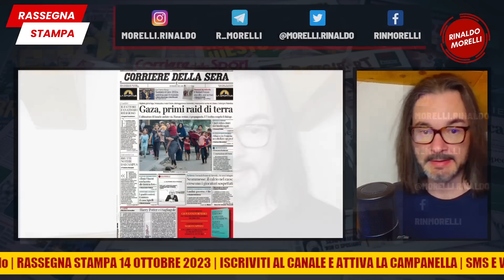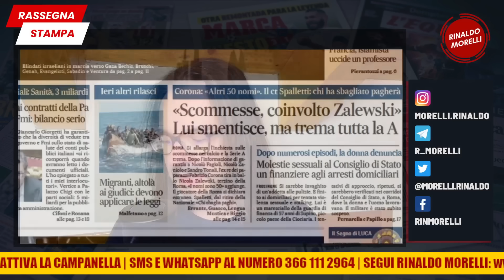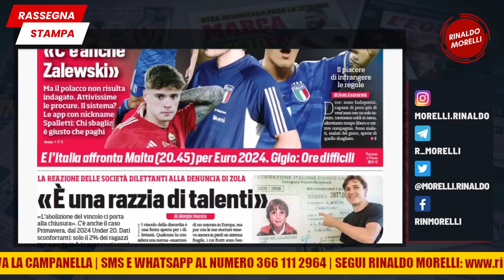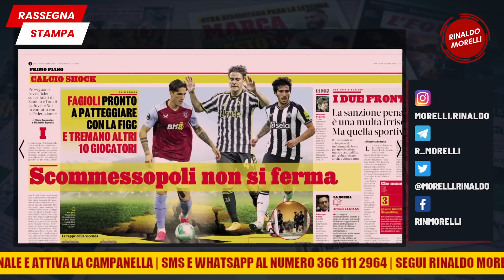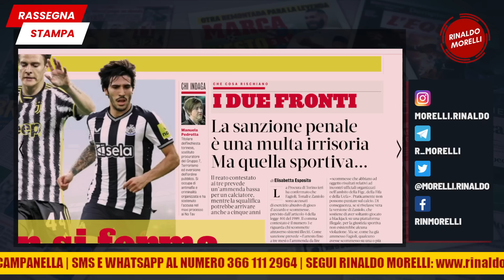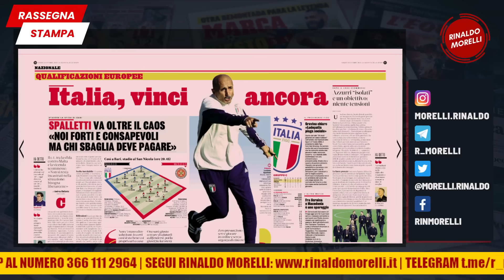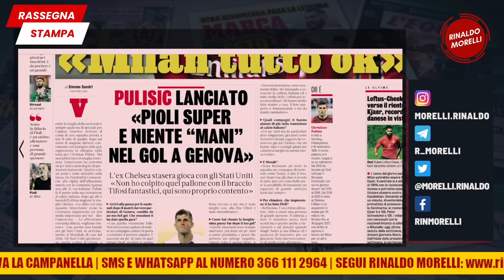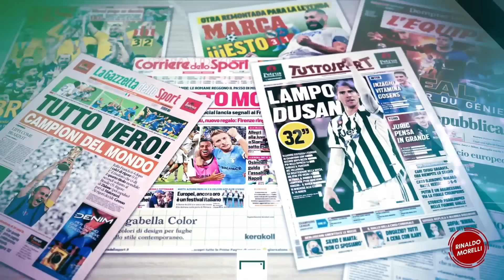Scommettiamo che? La lista dei 50 giocatori | 🗞️ Rassegna Stampa 14.10.2023 #498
Nel giorno in cui l'Italia affronta Malta per le qualificazioni ad Euro 2024, si allungherebbe l'elenco dei calciatori coinvolti nel caos scommesse. Oltre a Fagioli, Zaniolo e Tonali ci sarebbero giocatori di mezza Serie A ed alcuni presidenti.

La lettura delle prime pagine dei quotidiani sportivi del 14 ottobre 2023. Uno sguardo alle principali testate italiane ed estere con le notizie di giornata sul calcio e sul Milan.